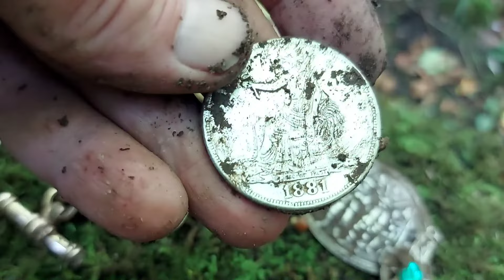10 of the CRAZIEST things you'll find at the best finds of 2022 metal detecting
treasure hunting ,metal detecting  best finds with  metal detector